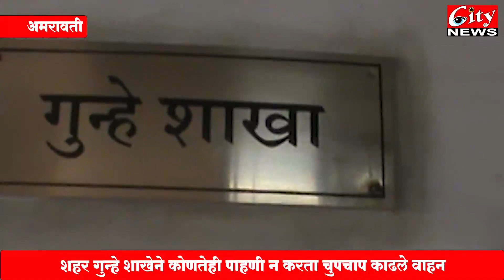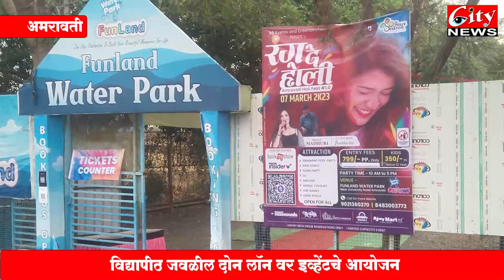महागड्या तिकीट दराने अनेक ठिकाणी होळी इव्हेंटचे आयोजन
रंगोत्सवाचा जल्लोष व्यक्त करण्यासाठी विद्यापीठ जवळील दोन लॉन वर इव्हेंट चे आयोजन
महागड्या तिकीट घेऊन हजारोनी लुटला आनंद, मात्र एका ठिकाणी झाला वाद
पोलिसांनी घेतली धाव, वेळ संपली सांगून दोन्ही ठिकानी इव्हेंट केला बंद
एका लॉन वर पाहणी केली असता दारूचे भरलेले ग्लास, रिकाम्या आढळल्या बॉटल